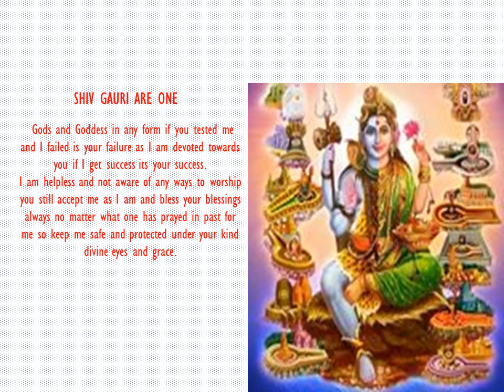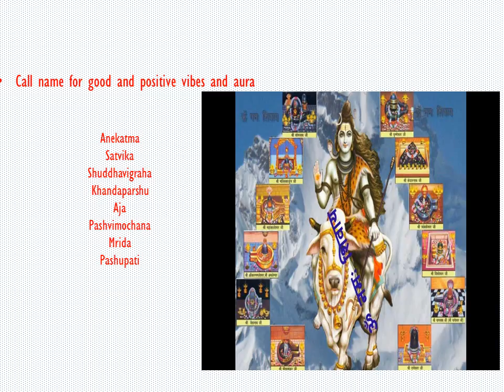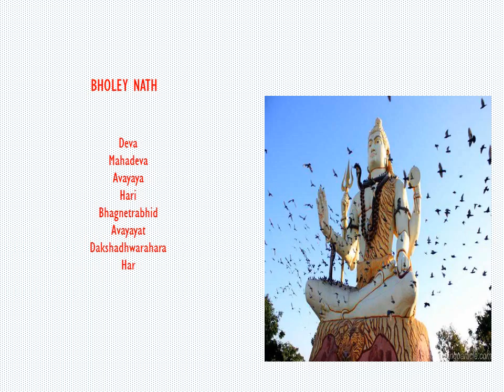Dedicated to the feet of Lord Shiva and all Gods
Dedicated to the feet of Lord Shiva and all Gods.Of all God in Hindu Religion, Lord Shiva is coolest one apart from being simplest and most powerful-HAR HAR MAHADEV